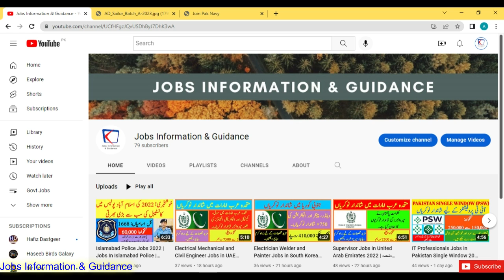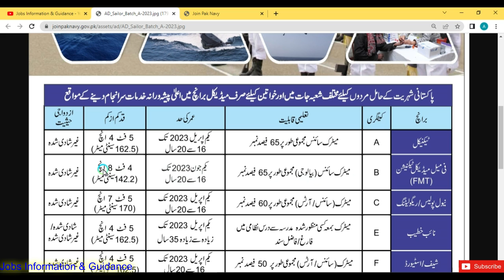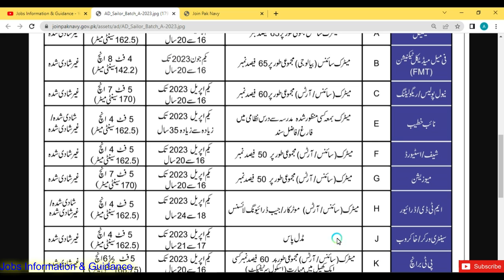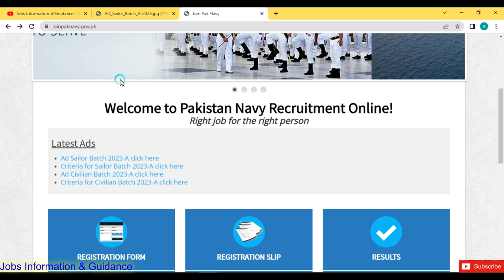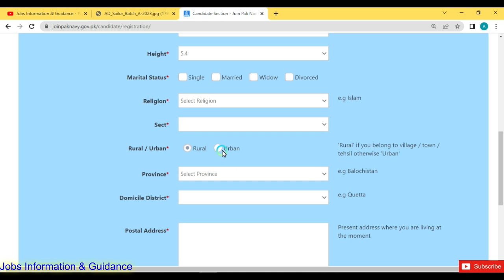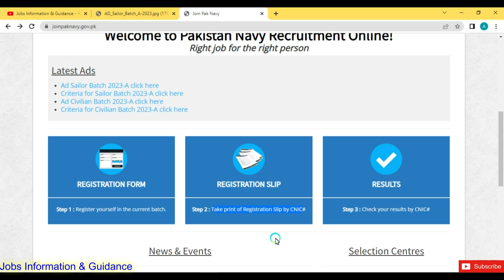Latest Pakistan Navy Jobs 2022 | Jobs In Pak Navy | Govt Job | New Jobs 2022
Latest Pakistan Navy jobs 2022 | Jobs In Pak Navy | Govt Jobs 2022 | New Jobs 2022 | Navy Jobs

Candidates can apply online through this link.